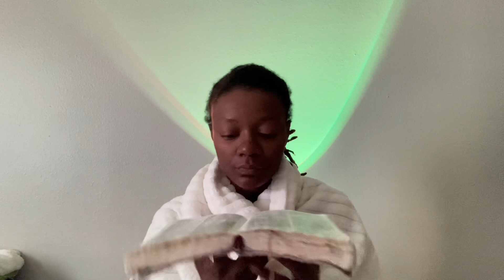Meditating on GOD word | Early Morning | 10 Minutes Today